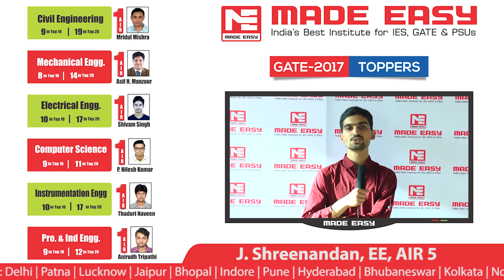J. Shreenandan, EE, AIR-5, GATE 2017 MADE EASY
J. Shreenandan, EE, AIR-5, GATE 2017  sharing his experience with MADE EASY